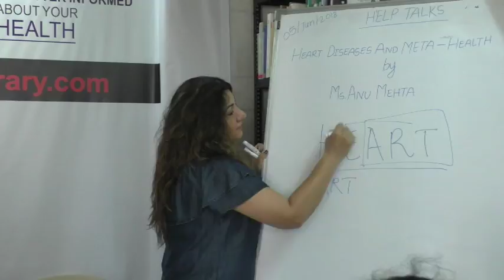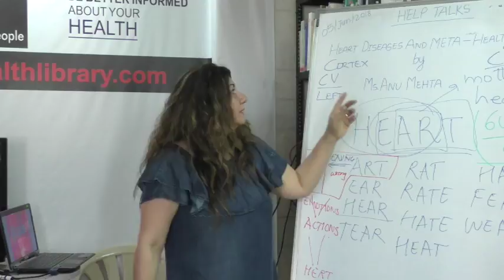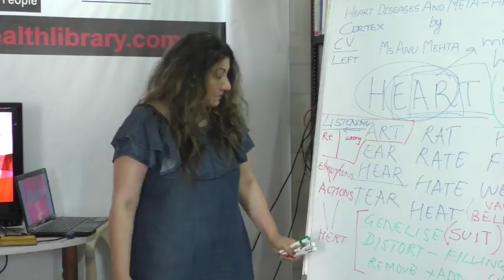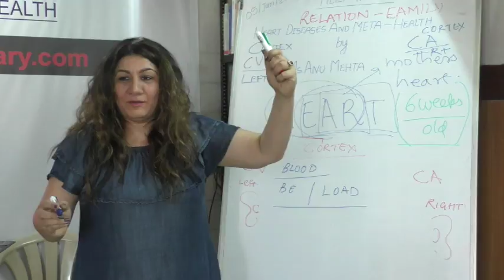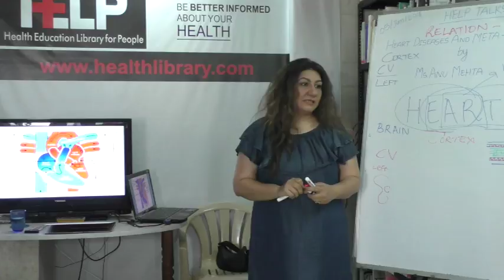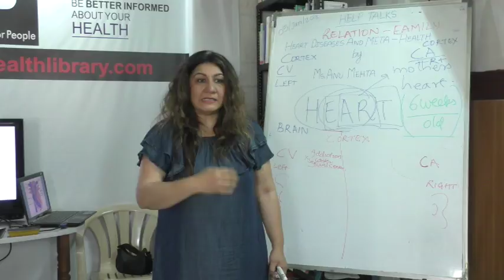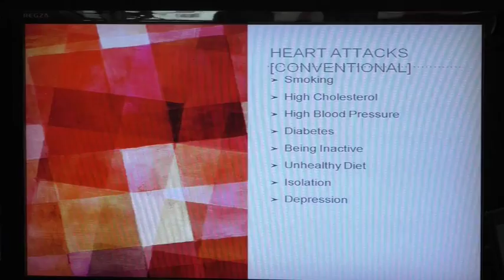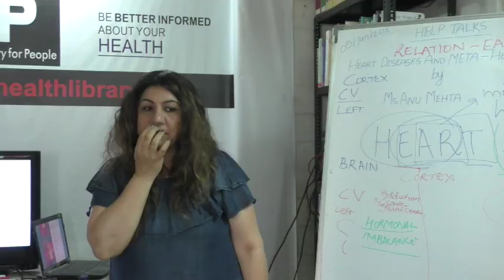Heart Diseases and META - Health by Ms. Anu Mehta Health HELP TALKS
This video is a talk by s. Anu Mehta on 5th June, 2018. Topic:  Heart Diseases and META - Health, This is part of the  HELP Talk series at HELP, Health Education Library for People, the worlds largest free patient education library.